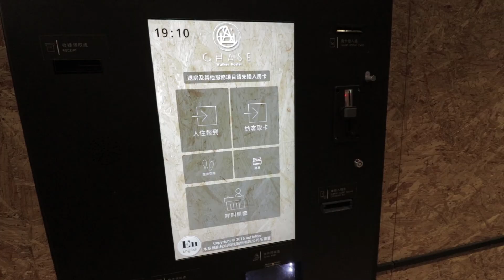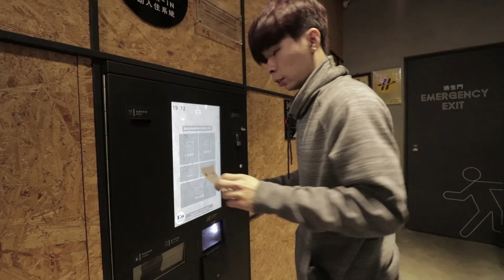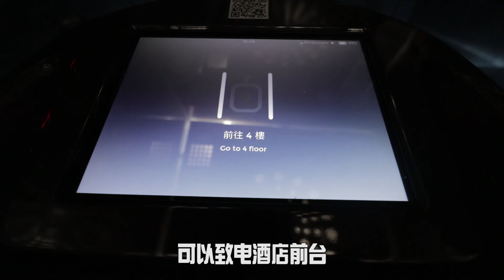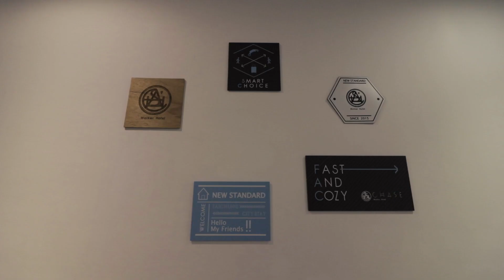台湾Vlog - 番外篇 - 台中无人酒店 | 全自动式 | 影片最后捕获小机器人送餐服务 | 鹊丝酒店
台湾旅行小插曲，探索台中的无人酒店 - 鹊丝酒店
真个过程都自己来，还成功拍到小机器人送餐！
很好的享受过程！

大家好，我是安东尼，有兴趣看我的日常影片！
按链接！
goo.gl/89UdEm